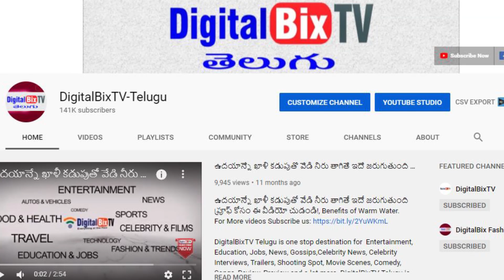తాజా బంగారం వెండి ధరలు | Today Gold Price In India | Gold Rates Today | Today Gold Rate